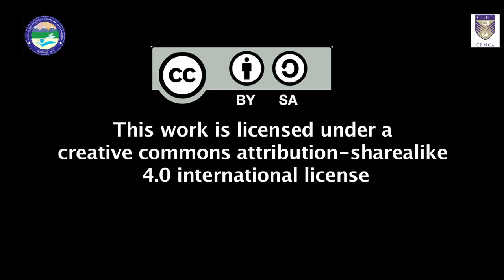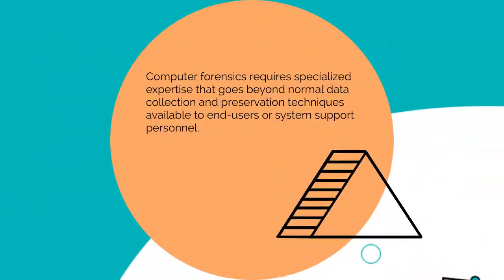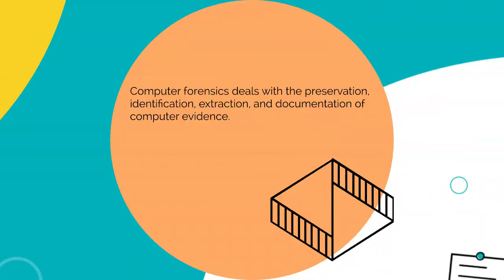Definition of Computer Forensics